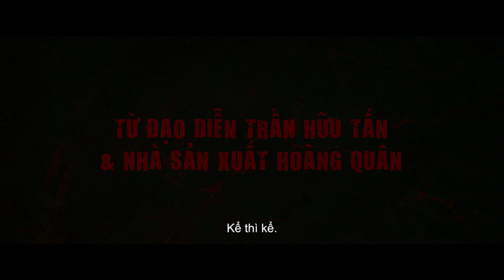Chuyện Ma Gần Nhà official trailer - Moveek: Lịch chiếu & Mua vé phim toàn quốc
Chuyện Ma Gần Nhà là tác phẩm đầu tiên trong vũ trụ kinh dị Việt Nam được lấy cảm hứng từ những truyền thuyết đô thị và các câu chuyện ma được đồn thổi trong dân gian. Bộ phim mang màu sắc u ám, quỷ dị với chất liệu từ cuộc sống đời thường. Văn hoá và tín ngưỡng, phong tục tập quán của người Việt Nam sẽ là một điểm nhấn trong tác phẩm này, bên cạnh những cảnh kinh dị.